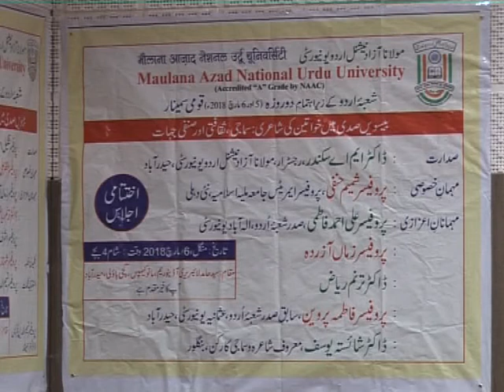MANUU_Two Day National Urdu Seminar on Women's Poetry in 20th Century_Valedictory Session